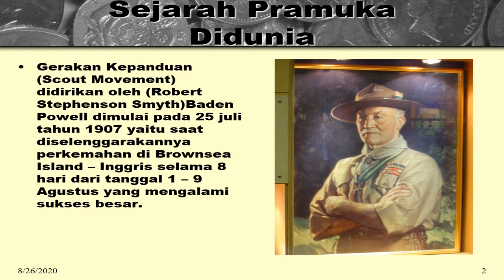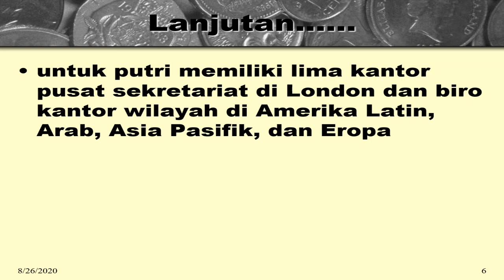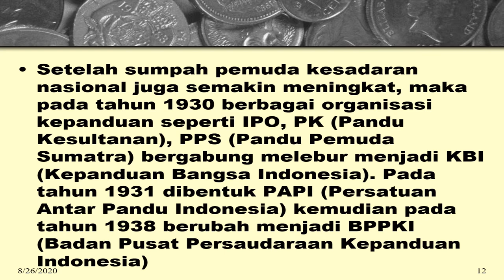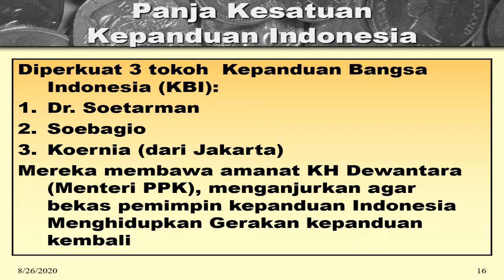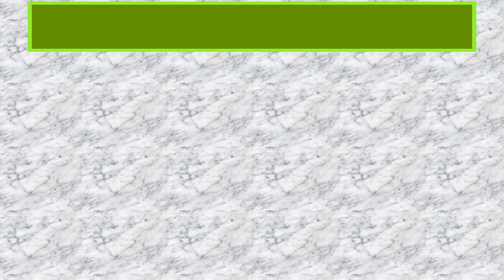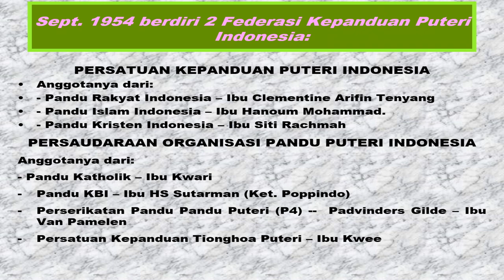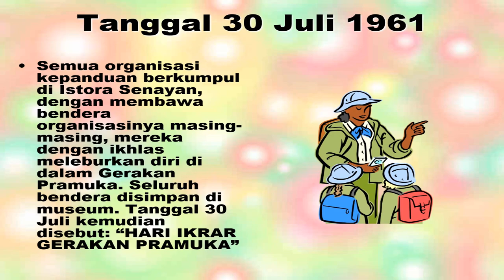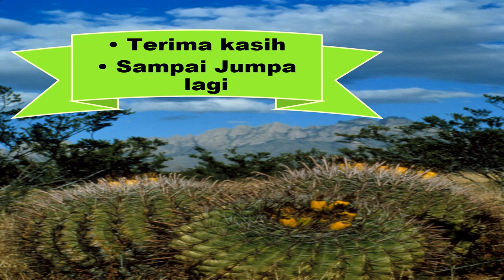Sejarah Pramuka Indonesia